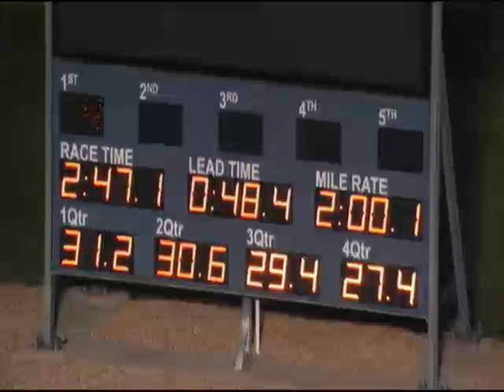TP 27/05/13 trial 10o